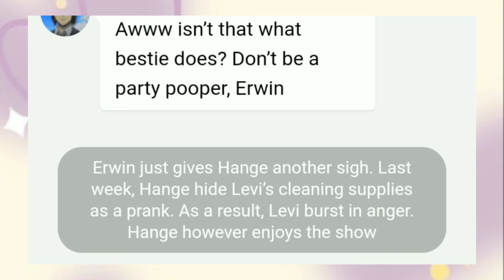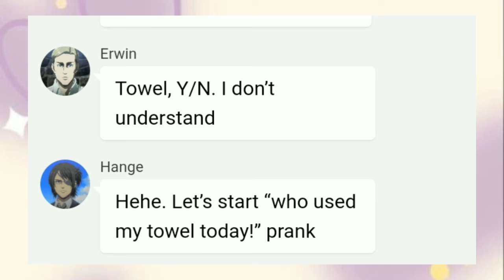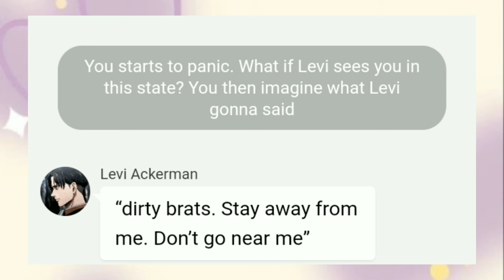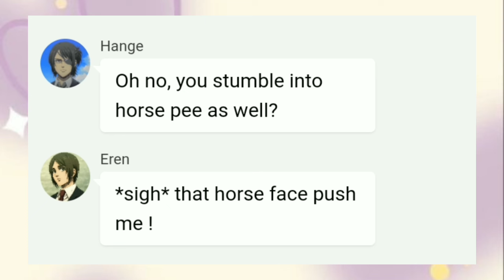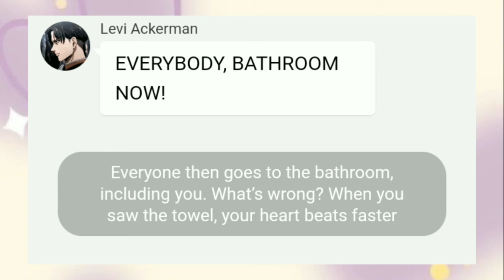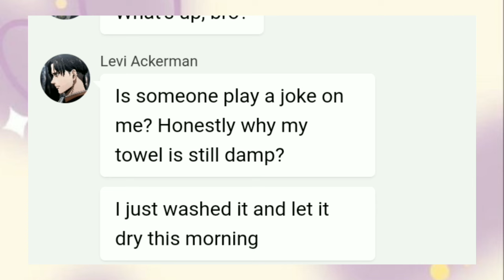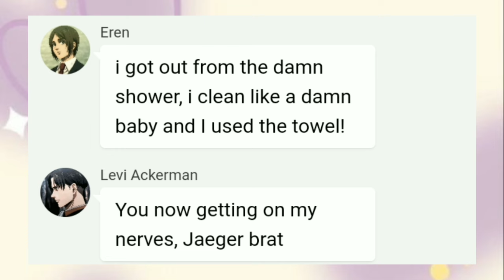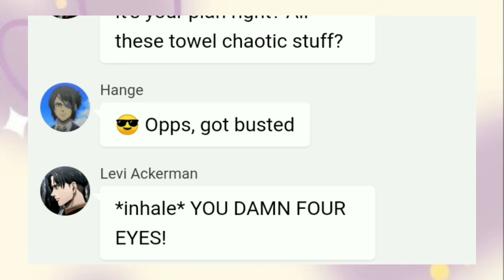Y/N accidentally used Levi's towel? 🧼 (It's Hange's fault) - Levi x Y/N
This channel is dedicated to Attack on Titan which is my favourite series all the time, and heavily focused on my comfort character, Levi Ackerman ♡

🍎 what content do I posted ? : I make fictional text story about Levi Ackerman in video format!

🍊 do you have Wattpad? : Yes I do ! However, I'm not really active there so please don't expect an update

🍞 Do you have social media? : Yes, I do ! However, I only use X/Twitter for now. And, I only use them to keep up to date , not for socialising stuff.

🥨 Apps used for video editing? :
• Chat / Text : Chatie
• Video editing : Youcut, VN, Capcut
• Thumbnail : Picsart, Pinterest, Background Eraser